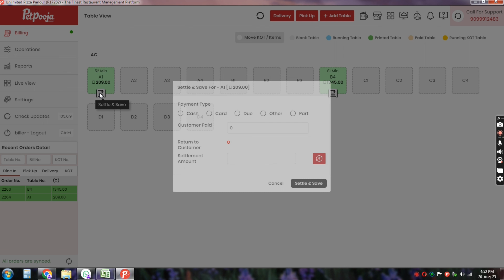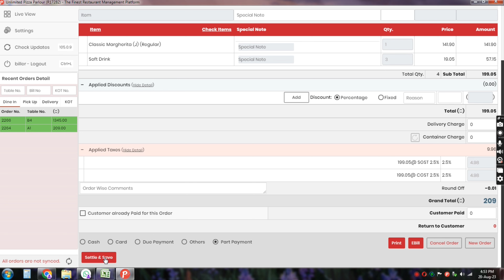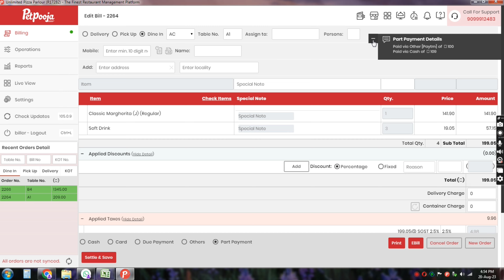Part Payment In Pet Pooja Software | How To Petpooja Restaurant Software Part Payment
petpooja software

petpooja software full details

petpooja software demo

petpooja software malayalam

petpooja software

petpooja software inventory

petpooja software zomato

petpooja software full details in hindi

petpooja software full details malayalam

petpooja software tamil

petpooja software menu add

petpooja software all details

petpooja billing software mobile app

petpooja software tutorial

how to download petpooja software

how to use petpooja software

petpooja demo

petpooja billing software

petpooja billing software tamil

petpooja billing software malayalam

petpooja billing software price

petpooja billing software telugu

petpooja billing software inventory

petpooja billing software download

petpooja billing software reviews

petpooja billing software cancel order

petpooja software for bakery

petpooja software crack

petpooja software cost

how to install petpooja software

petpooja software download

petpooja software demo hindi

petpooja software demo in tamil

petpooja software demo in telugu

petpooja software discount

petpooja software dashboard

how to add item in petpooja software

petpooja software full details in telugu

petpooja software full details tamil

petpooja billing software full details

petpooja

petpooja software how to use

petpooja software hindi

petpooja software installation

petpooja software in telugu

petpooja software in hindi

petpooja billing software in telugu

petpooja software kaise use kare

petpooja billing software kaise use kare

petpooja software shortcut keys

petpooja billing software kannada

petpooja kitchen display system

petpooja software mobile

petpooja restaurant software

petpooja software printer setup

petpooja plus

petpooja software review

petpooja software stock analysis

petpooja software swiggy

petpooja billing software training

sync code in petpooja
petpooja software price
petpooja software zomato
petpooja software inventory
petpooja software
petpooja software training
petpooja software tutorial
petpooja software download
petpooja mobile app
petpooja app
petpooja captain app
petpooja inventory management
free billing software for restaurant
petpooja merchant app
petpooja zomato integration
restaurant software
petpooja

billing software
petpooja billing software
raintech pos billing software
petpooja software
petpooja restaurant billing software
petpooja restaurant billing software tutorial
best restaurant billing software
restaurant management software
petpooja restaurant billing software and
best billing software,petpooja software price,petpooja software inventory
Petpooja Me inventory Kaise banaye
Pet Pooja
How Can Use Pet Pooja Software
How To Print
 Petpooja Billing Software in 2023
Best Restaurant Billing And Management Software
 Petpooja:- Restaurant Management software
 Free Restaurant & Billing Software
 How to use petppoja Softwar
Petpooja Restaurant Managemant Software
Petpooja Restaurant Software Demo in Hindi

🎬 About [ Aj star Channel ]